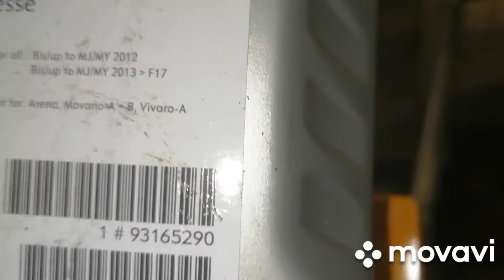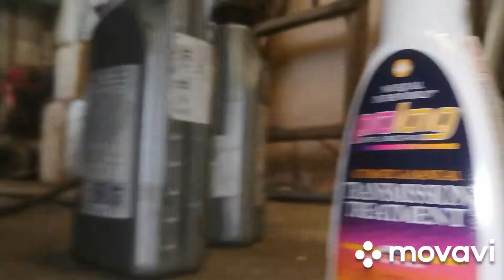Опель вектра б. Opel Vectra B 2.2 Tdi. Замена масла в механической кпп